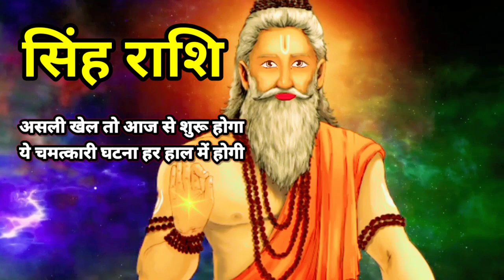सिंह राशि 23 से 29 नवम्बर 2023 अब होगा कल से घर में पैसों की बारिश जिंदगी बनेगी प्रभु राम जैसी। देखो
नमस्कार दोस्तों...🙏🙏🙏

हमारे you tube चैनल में आपका बहुत बहुत स्वागत है !